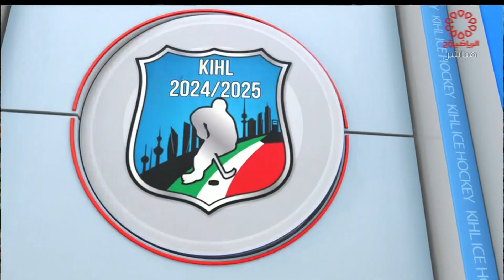كويت كاملز x نادي البحرين - مباراة الدوري الوطني لهوكي الجليد - الاحد 2024/10/20